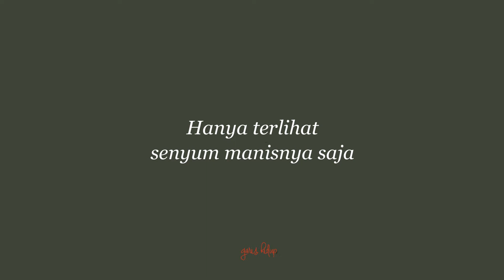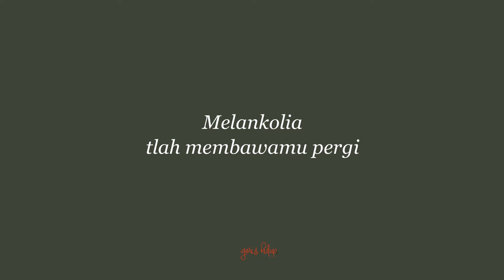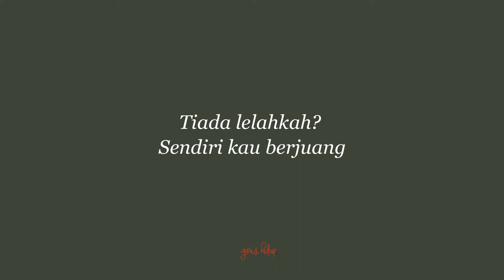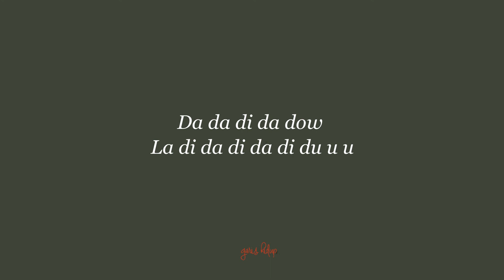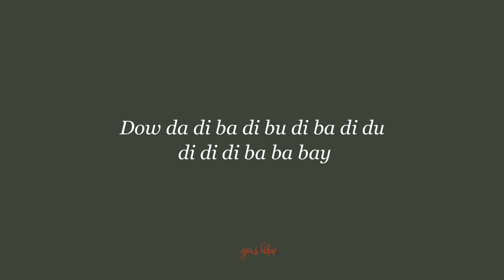Melankolia - Marsmaya (Garis Hidup EP) [Lyric Video]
Song by Marsmaya
Lyrics by Marsmaya

Setelah mengeluarkan 2 EP, sepertinya--saya akan berhenti mengeluarkan lagu dalam bentuk album di proyek ke depannya. Di dalam album EP Garis Hidup ini, saya ingin bercerita tentang perjalanan hidup pribadi saya secara singkat. Mungkin akan sulit dicerna oleh beberapa, tapi semoga cerita ini dapat direnungi dan dinikmati oleh kalian semua.

Help me share this to your friends and family if you like what I'm doing.